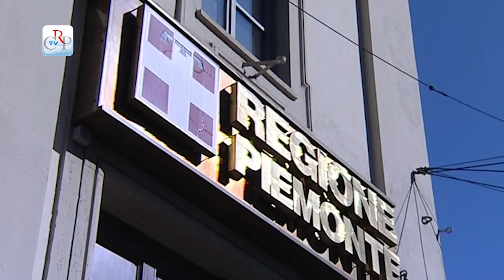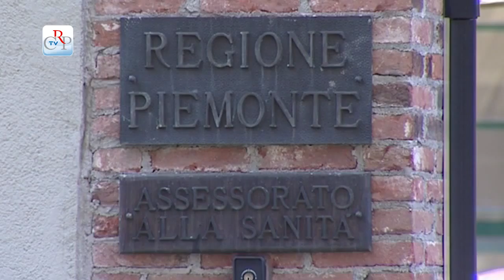CrpTv n.26 del 25 ottobre 2013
Il 22 ottobre il Consiglio regionale ha approvato all'unanimità una variazione di bilancio per pagare i debiti verso il sistema economico piemontese e una delibera per il superamento degli Ospedali psichiatrici giudiziari. All'unanimità ha poi approvato un ordine del giorno che chiede al Parlamento nazionale di consentire la detrazione, dalla dichiarazione dei redditi, delle spese sostenute dai malati di Alzheimer e dalle loro famiglie. In una pausa dei lavori l'Ufficio di presidenza, consiglieri e assessori hanno ricevuto una delegazione sindacale del Politecnico di Torino, che chiede la modifica delle norme nazionali che impediscono al Politecnico di assumere i precari. Nel pomeriggio l'Assemblea ha ampiamente dibattuto su numerosi documenti, poi ritirati, sulla crisi internazionale in Siria. In chiusura di seduta ha poi respinto la proposta di modifica dello Statuto della Regione, che mirava a rendere pubbliche le sedute delle Commissioni consiliari.

PRIMO PIANO

01) Per pagare i debiti della Pubblica amministrazione
Nella seduta del 22 ottobre il Consiglio regionale ha approvato all'unanimità il disegno di legge di variazione di bilancio 2013 e pluriennale 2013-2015, per pagare i debiti della Pubblica amministrazione, relatore Luca Pedrale, Pdl. La procedura prevista dal provvedimento per erogare le anticipazioni delle somme previste, ha riferito l'assessore Gilberto Pichetto, dovrebbe chiudersi entro novembre.
[interviste a Mario Carossa (Lega Nord) e Andrea Buquicchio (Idv)]
(stacco Porte Aperte)

02) Ospedali psichiatrici in Piemonte, la riforma
Il programma per il superamento degli Ospedali psichiatrici giudiziari (Opg), proposto dall'assessore alla Sanità Ugo Cavallera è stato approvato a maggioranza dal Consiglio regionale il 22 ottobre. La delibera prevede uno stanziamento di 12,5 milioni di euro, al 95% a carico dello Stato, per l'apertura di due strutture sanitarie extraospedaliere nell'ex residenza sanitaria Madonna Dorotea di Bioglio (Biella) e nella Cascina Spandonara di Alessandria.